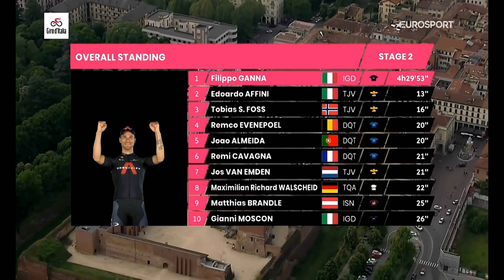2021 GIRO DE ITÁLIA STAGE 2